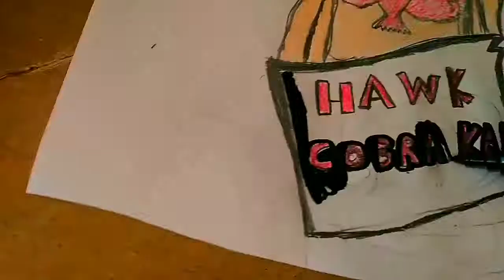Ζωγραφική #4 (Hawk. Cobra Cai)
Painting videos

ANG-ZER

Angel Threedanj